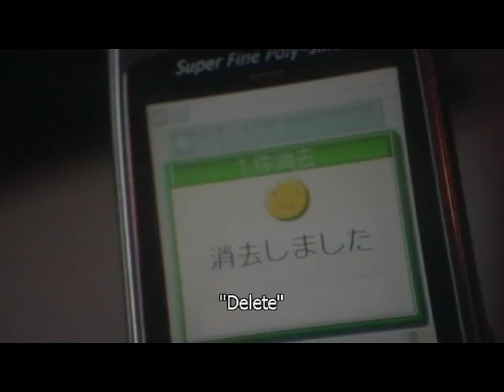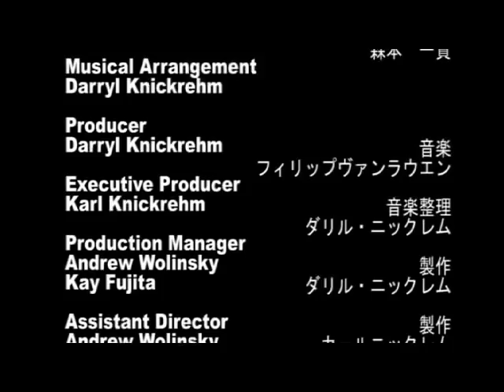Out of Context (2007)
What happens when someone over hears a conversation they shouldn't have? Two disgruntled looking foreigners have their conversation overheard at a restaurant in Japan. What will happen to their conversation taken out of context?